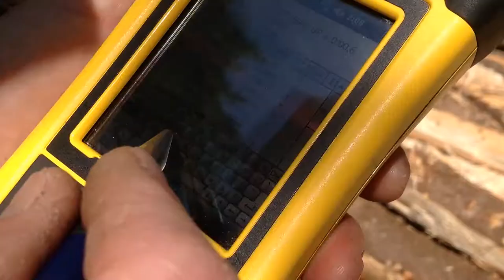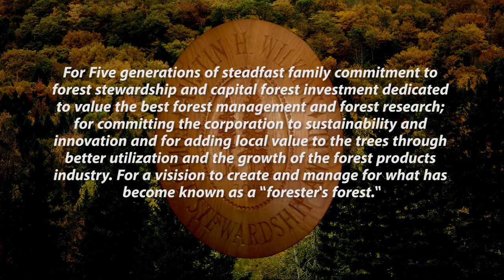Maine Woodlands Award 2015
Governor Paul R. LePage presents Irving Woodlands, LLC with the prestigious 2015 Austin H. Wilkins Forest Stewardship Award.  This prestigious award recognizes people or organizations that stand above their peers to further forestry, forests, or forestland conservation in the state of Maine. Started by the Maine TREE Foundation in 2004, it is the only award in Maine that recognizes stewardship of the working forest.

“Maine’s working forests are a vital part of our past, present, and future economy. Named after one of Maine’s longest contributing professional foresters, the Austin H. Wilkins Forest Stewardship Award is an opportunity to publicly recognize exemplary management of working forests.” – Governor Paul R. LePage.

“This award is a real tribute to the everyday commitment of our team forestry professionals to healthy forests in Maine,” said Jim Irving, Co-CEO of J.D. Irving, Limited.  “Their hard work and passion is ensuring a long term future of the north Maine woods for jobs and the environment based on good science.  We are very fortunate to have a forestry centre of excellence at the University of Maine – in Orono and Fort Kent.  They are vital partners in the research that guides our best practices.”